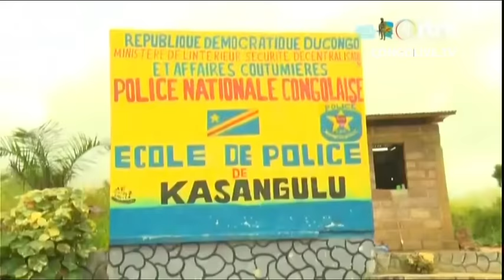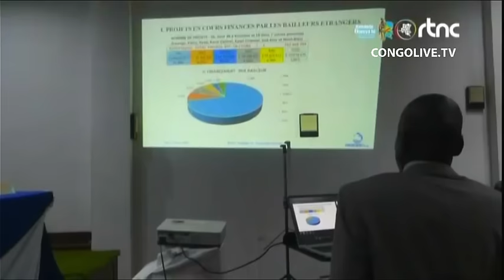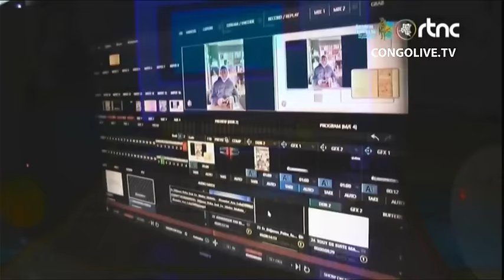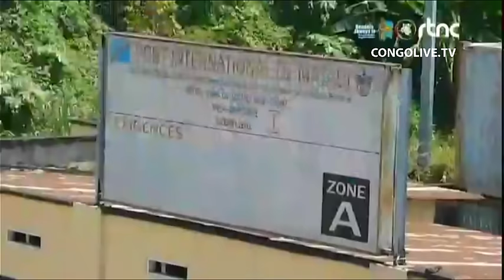🔴RDC : SUIVEZ LE GRAND JOURNAL DE CE SAMEDI LE 23.03.2024 RTNC EDITION 07H00